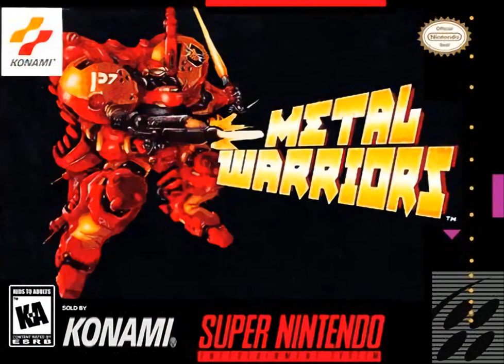Metal Warriors OST - 05 Attacking The Axis Base